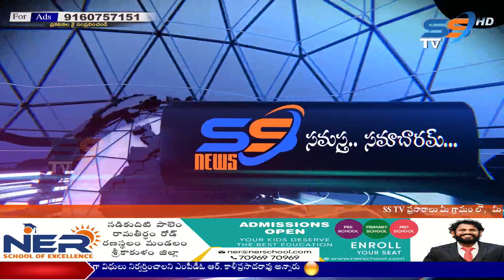15 04 2023 SS NEWS NIGHT SRIKAKULAM@08:00PM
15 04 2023 SS NEWS NIGHT SRIKAKULAM@08:00PM